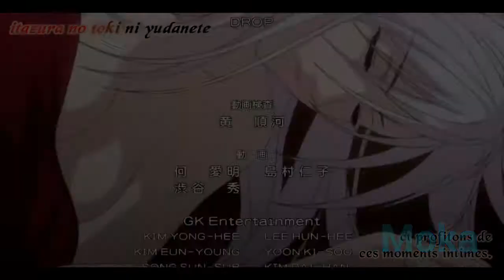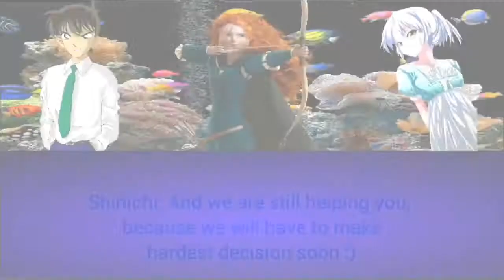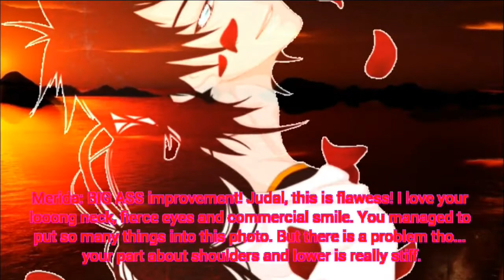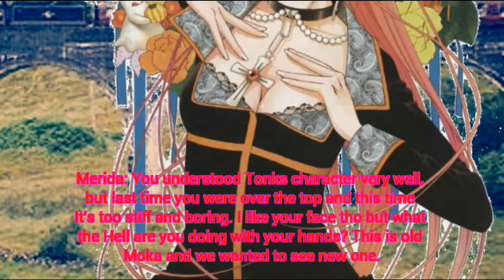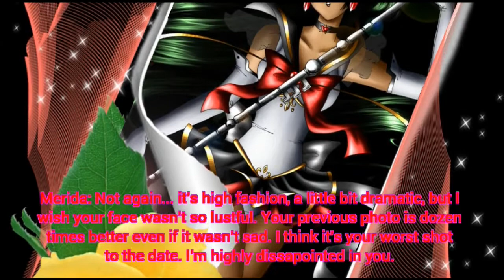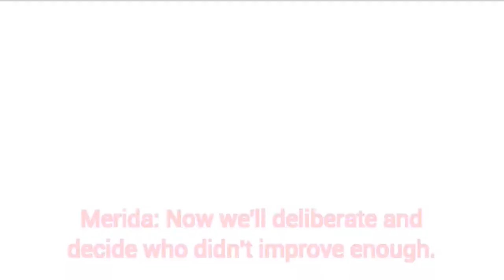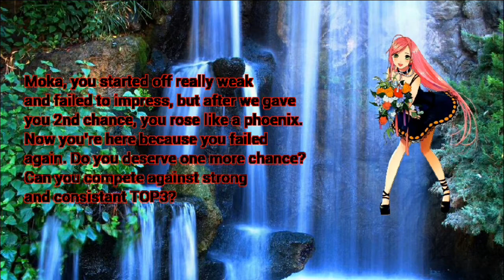Xenia's Next Top Model || Cycle Two: Anime Edition || Episode Eight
Finally I got everything I need for episode and was able to do it ^^ Next episode is last, so please vote for who you want to win!!! ^^
Sorry for any mistakes and glitches, and for eliminated models as well :(

Still in the running:
1. Rin Kagamine - CartoonModelx3
2. Setsuna Meioh - MusaTecnaFloraForTheWin
3. Homura Akemi - MeracleFan9898
4. Judal - PrincessTiara160
5. Moka Akashiya - DazzlingAnime1

Eliminated:
13th place - Mulan (TheLadyLuxor)
12th place - Makoto (IaMmE1224)
11th place - Sunako (Jedney Mackey)
10th/9th place - Kirakishou (Jedney Mackey) and Grell (DazzlingAnime1)
8th place - Mio Akiyama (Lourdes Ramos)
7th/6th place - Gray (GraLux551) and Nagato (MeracleFan9898)

Judges:
Merida - Me ♥
Shinichi Kudo - ITwillbeonTOP1 ♥
Kanade Tachibana - rmills922